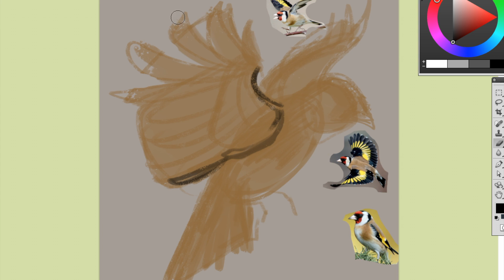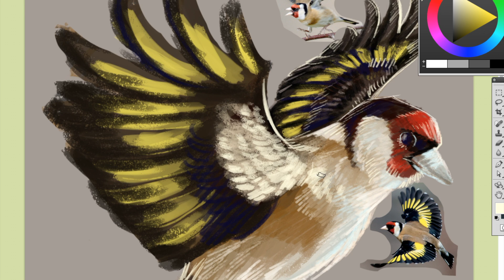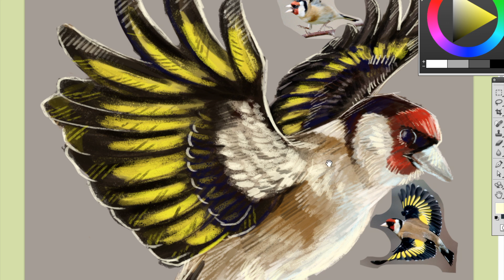Daily Draw, European Goldfinch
Part of an ongoing series, this bird is for day 69 of a daily drawing challenge consisting entirely of birds.  The American Goldfinch was done for day 10 and this one was just requested as "goldfinch", so I picked the European one to do.

Total time was about 33 minutes and the song is Snowy by Toby Fox, from the Undertale soundtrack.